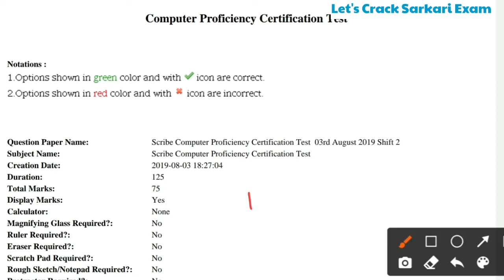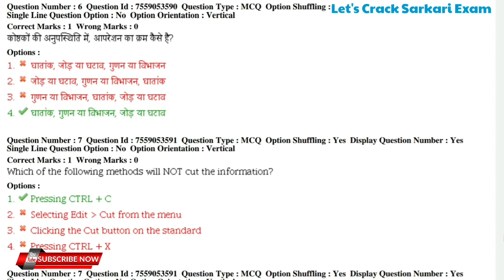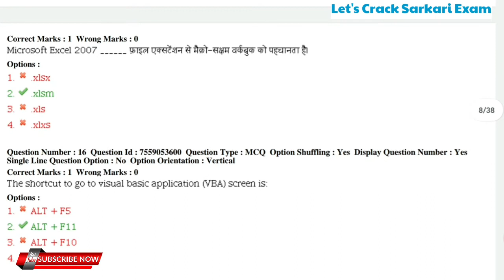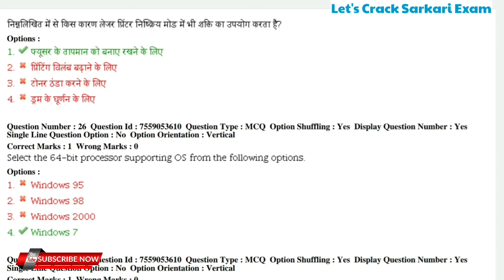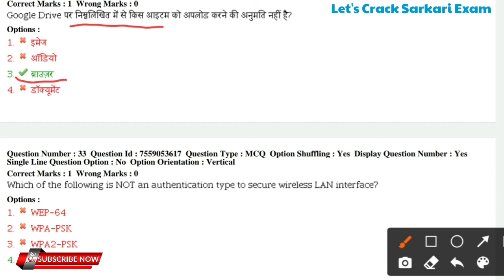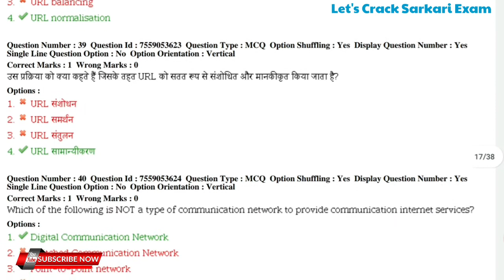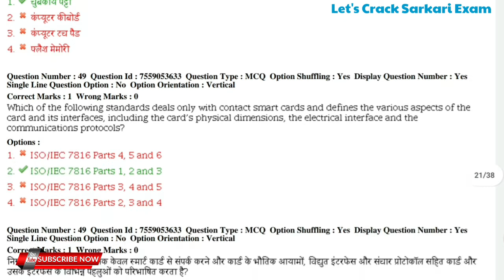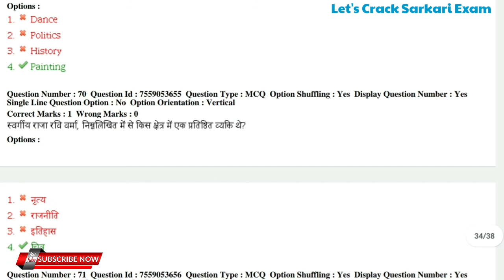MP CPCT Previous Year Question Paper ! CPCT Exam Preparation 2021 ! MP CPCT ! Exam2021 ! CPCT !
MP CPCT previous year question paper ! cpct exam preparation 2021 ! MP CPCT Exam2021 ! MP CPCT old Paper ! MP cpct exam date 2021

MP CPCT Notification 2021
MP CPCT
MP CPCT old questions Papar
MP CPCT Exam 2021
MP CPCT Exam date 2021
MP CPCT previous year question paper
MP CPCT ki Taiyari Kaise Kare
MP CPCT Syllabus In Hindi
MP CPCT Exam
MP CPCT new update
MP CPCT preparation
MP CPCT old Paper
CPCT Exam
cpct exam preparation
cpct exam preparation 2021
cpct exam questions 2021
cpct exam syllabus 2021
cpct exam questions 2019
cpct ki taiyari kaise kare
cpct exam
cpct exam 2021
cpct old paper 2019
cpct mp
cpct full information in hindi
cpct exam questions
cpct exam date 2021
MP CPCT Exam validity
cpct old paper kaise download kare
cpct old paper in hindi 2019
cpct old paper solution